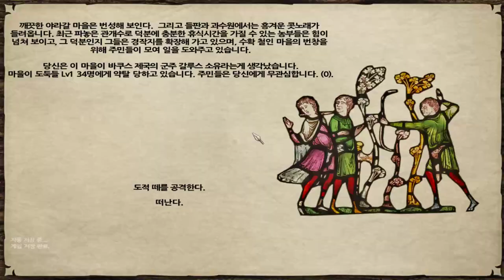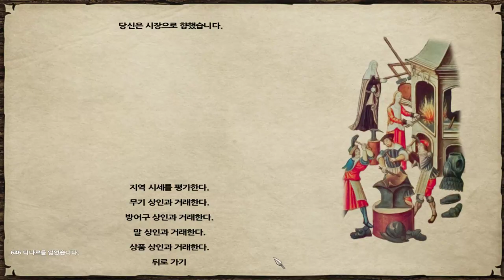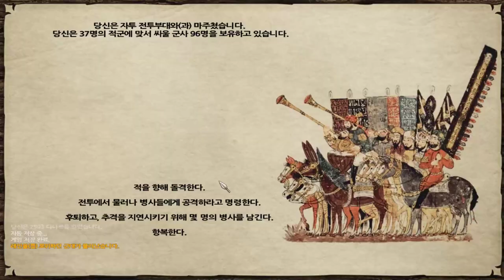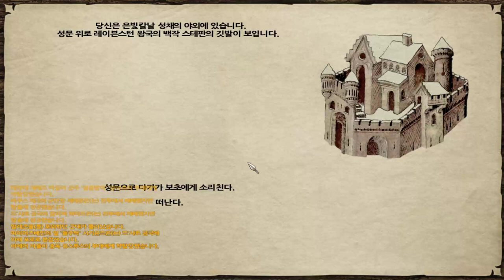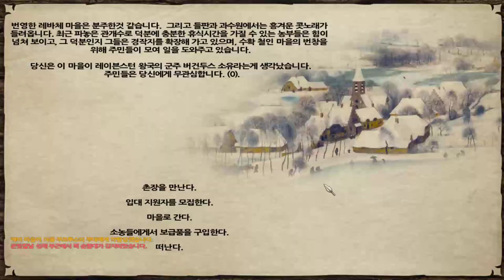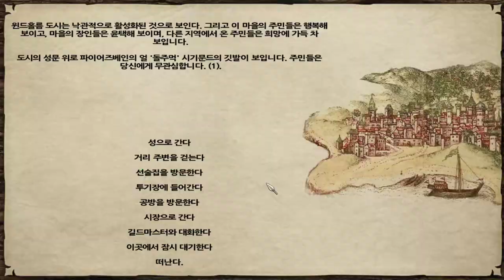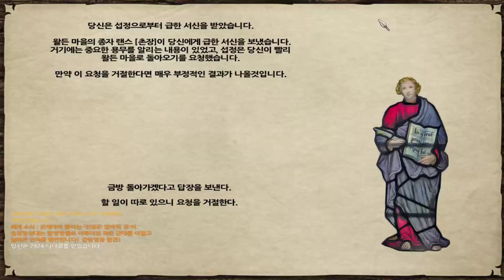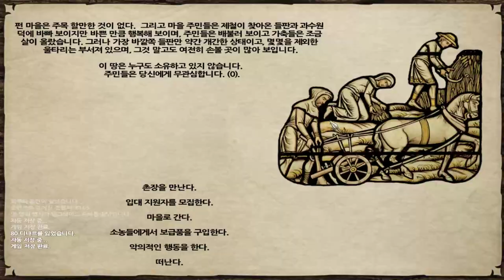16화 판타지모드 + 전쟁게임 최고난이도 대륙정복기 - 마운트 앤 블레이드 펜도르의 예언